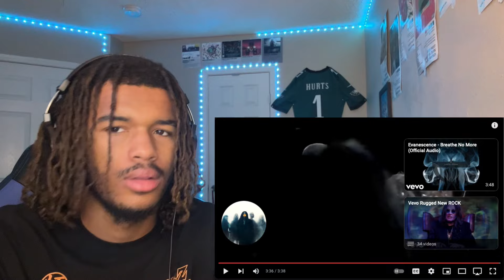WHAT IS HAPPENING?! | FIRST REACTION TO EVANESCENCE “Going Under”